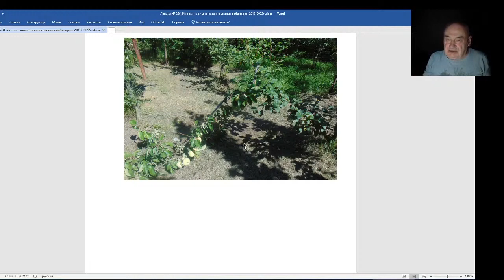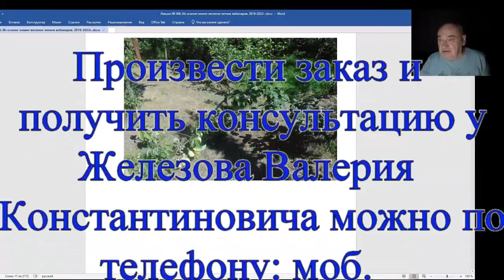Железов Валерий. Вебинар 206. Про формировку деревьев.